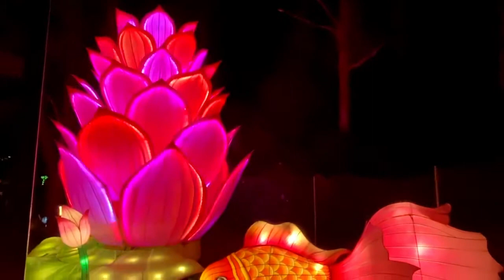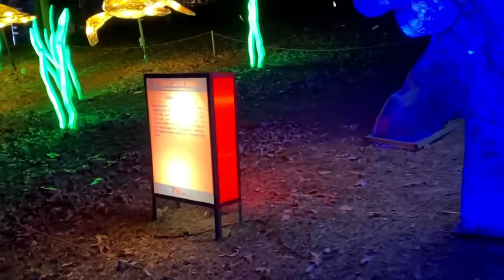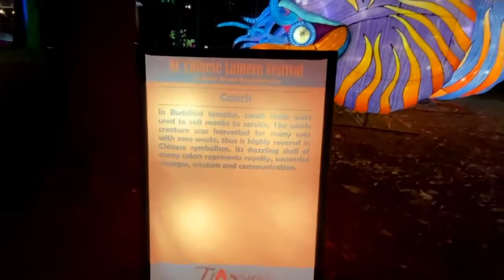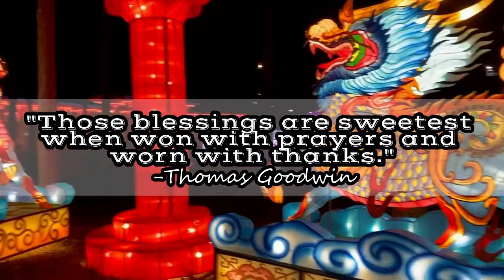VIBRANT CHRISTMAS LANTERN FESTIVAL, CARY, NORTH CAROLINA DECEMBER 2021